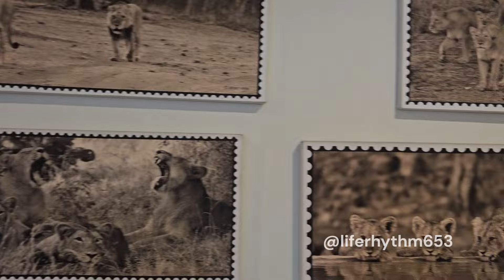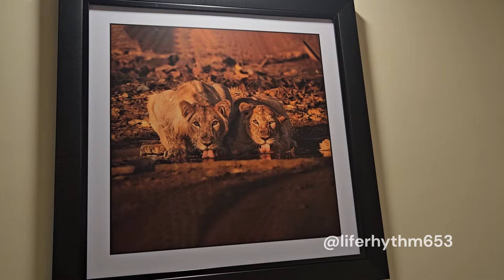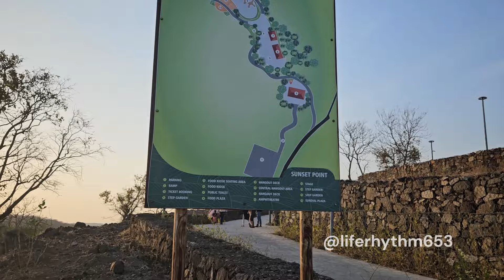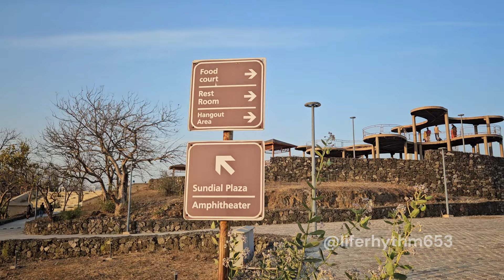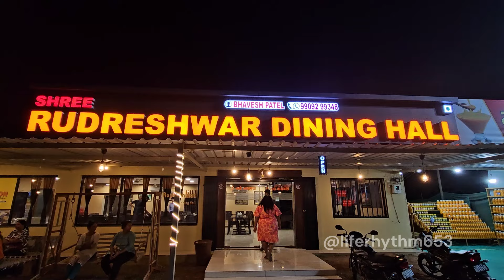Sasan Gir EP-2 |Places to Visit |Sunset Point| Jamjir Waterfall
Welcome to Life Rhythm! Your channel to explore every bit of life with great food, travel and music. In today's episode we have done a detailed review of places to visit in Gir such as Sunset Point & Jamjir Waterfall.

Stay Details: Pride Biznotel Hotel
Cost- INR 3600 / Per night. (Complementary Breakfast)
Distance- 200 mts from Sinh Sadan